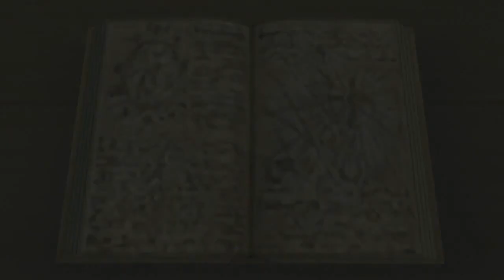Kingdom Hearts 2 Final Mix - TWILIGHT TOWN / YEN SID'S TOWER (Part 2 of 127)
Kingdom Hearts 1.5 + 2.5 Remix
Developed by Square Enix Product Development Division 1
Recorded on Apr 11, 2019 under the title "Summer vacation"